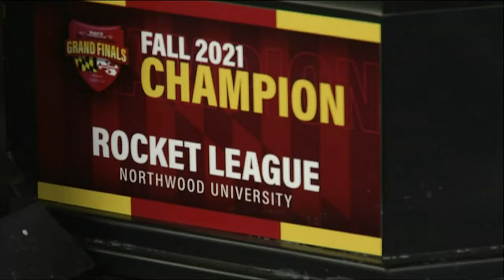Gaming 101: A look at Northwood’s esports program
If you can picture cars playing soccer, that’s the video game Rocket League.